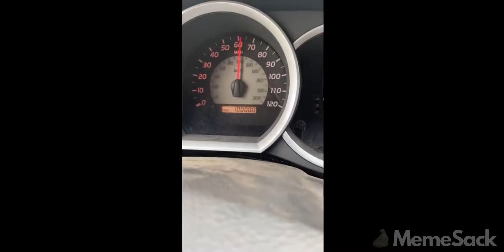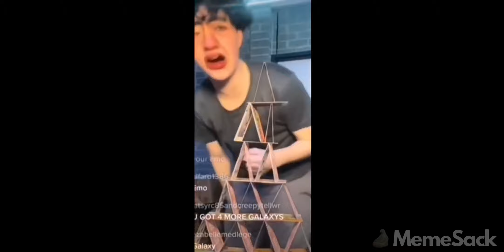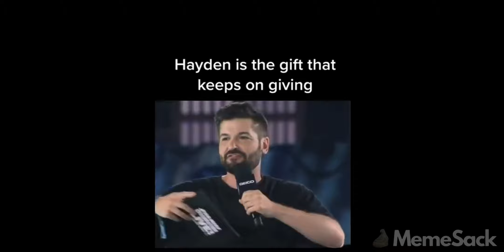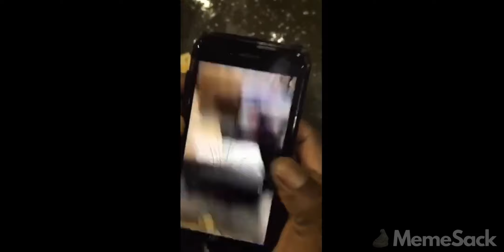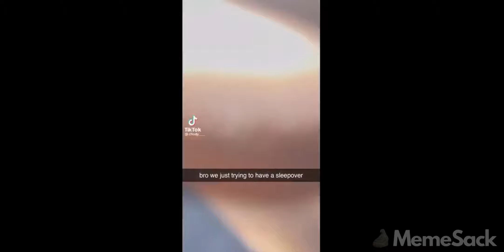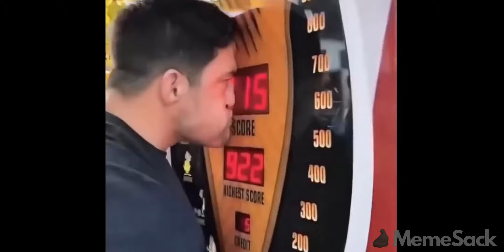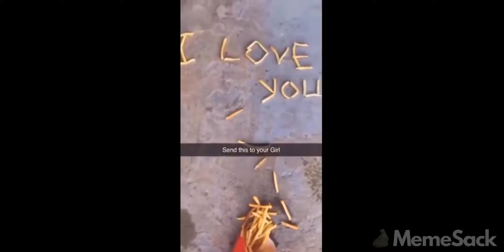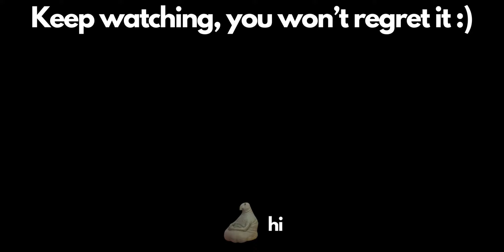hilarious memes that if ylyl 3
Hope you like hilarious memes because I have a sack full of them😏

Come enjoy the funniest memes you ever witnessed on the internet, they will make you laugh all day, I promise.

Work? School? Hanging out with your friends? You will remember them memes and start laughing💀

If you ever felt the need of having a good time or being happy, this is the place for you. The MemeSack wisely chooses the memes that are 100% going to make your day better. The MemeSack will never disappoint you.